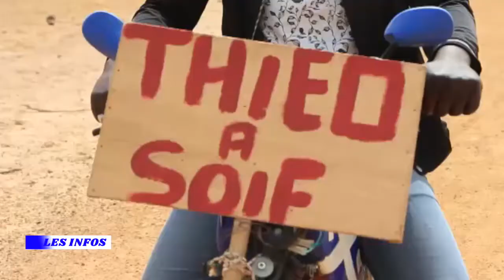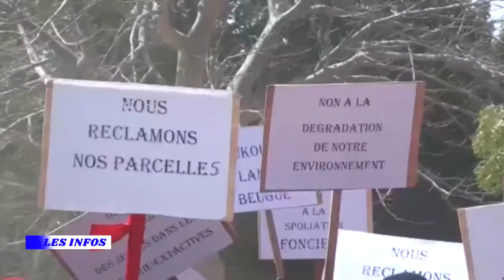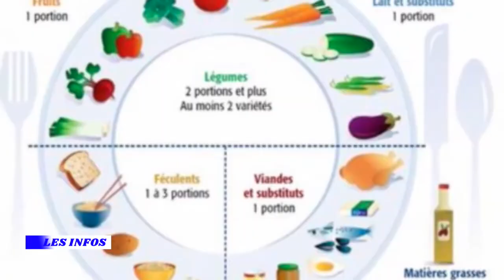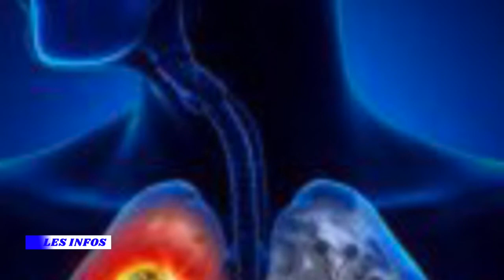REPLAY - JT HEBDO Français - Pr : FALLOU NDAO - 11 AVRIL 2021